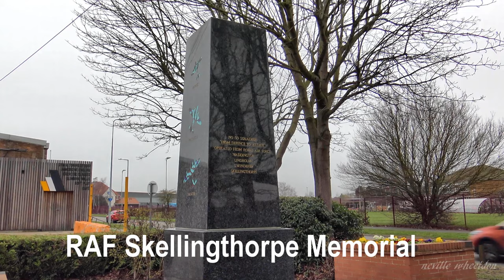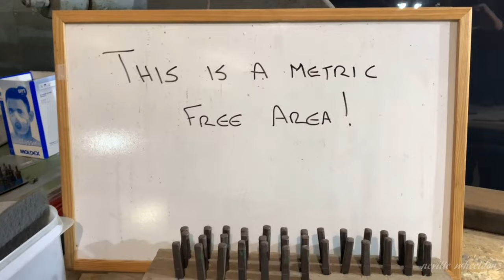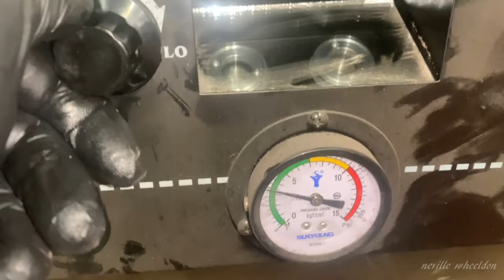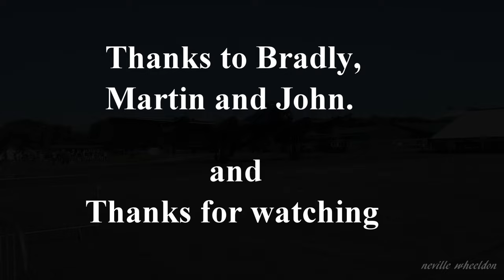Video 88 Restoration of Lancaster NX611 Year 4. Merlin service and repair.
Lincolnshire Aviation Heritage Centre engineer Bradley supplies  me with more merlin service video. Thanks Brad.